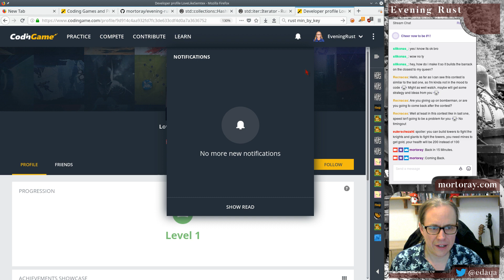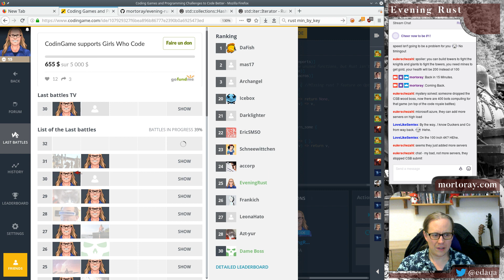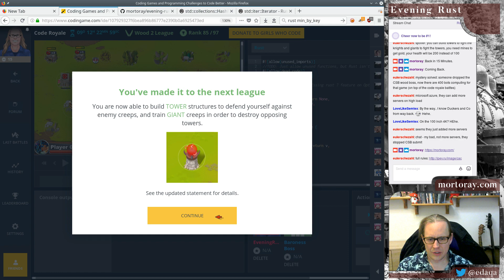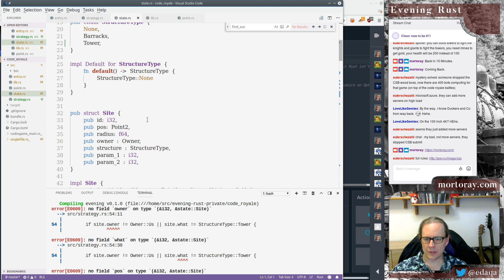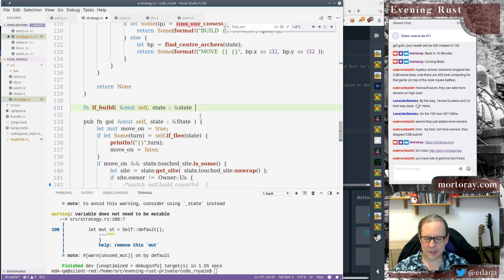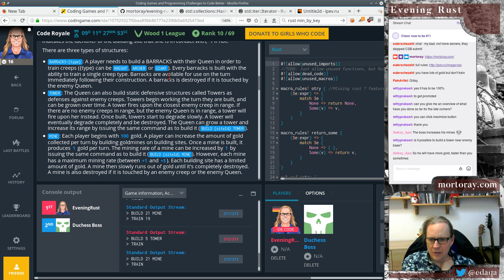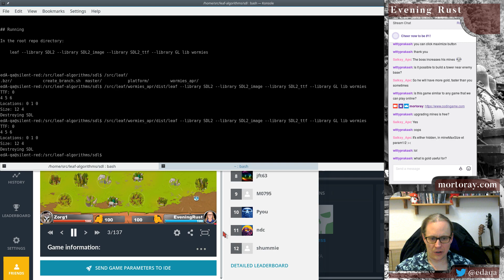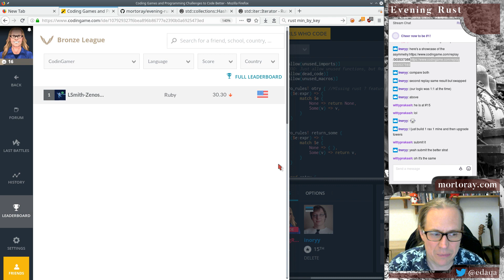Evening Rust: Code Royale Day 1.2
A new AI bot competition, this one in the style of a tower defence game (sort of). We're using Rust again. The first day is all about getting out of the Wood League, proving that we understand the rules of the game.